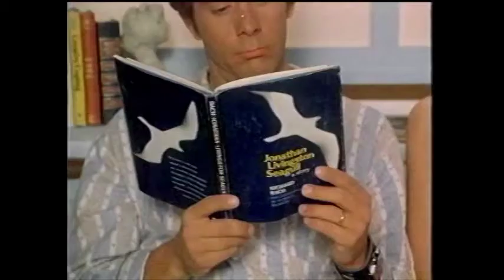MRS. BRADY'S GAS PROBLEM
Hier ist eine Szene aus dem Brady Bunch Movie. Wir (alten) erinnern uns alle an die Kult-Serie aus den 70er Jahren. Hier wird mit bescheuertem Dialog und Sound-Effekten eine ohnehin alberne Situation nochmals durch den Kakao gezogen. Angeheme Unterhaltung!